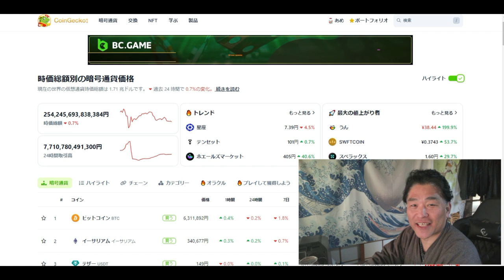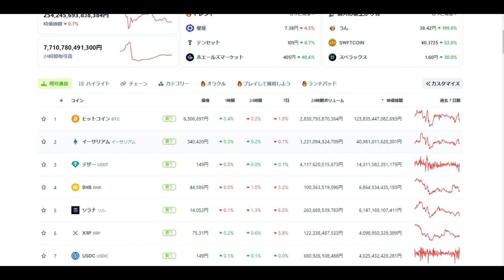【仮想通貨】大暴落！ピンチか？チャンスか？